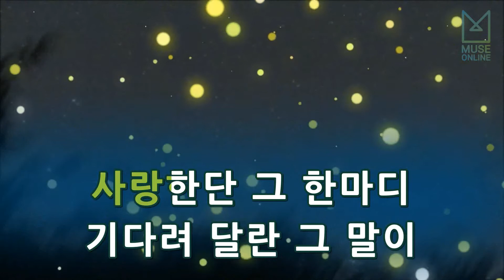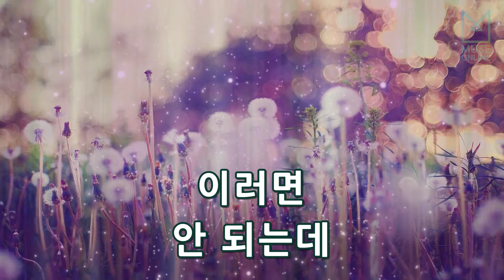[뮤즈온라인] 이승기 - 마지막 그 한마디 (구가의 서 OST)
이승기 - 마지막 그 한마디 (구가의 서 OST)

작사 : 이단옆차기1, 이승기, 이단옆차기3
작곡 : 이단옆차기1, 이승기, 김희원